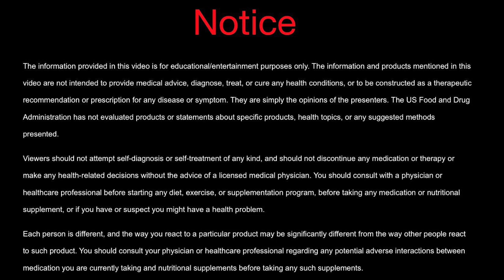Accelerated Health Radio Episode 5: ESS60 MyVitalC with Chris Burres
Some may call him a mad scientist but don't let his lab coat fool you. Chris is the owner of SES research, the first company to deliver carbon nano-materials and MyVitalC the world's first Nano antioxidant.  When Chris realized a Nobel Prize-winning chemical tested by NASA had been proven to almost double the lifespan of mammals, he decided to make ESS60 into a household item. he's now on a mission to help people live longer healthier and pain-free lives one dose at a time.
There are testimonials of ESS60 helping the following:
Longevity--Original rat study increased life span by 90%.
Better Sleep
Pain relief and arthritis.
 Improves joint flexibility
Better vision and macular degeneration
Hair growth and nails
Mental acuity
Blood pressure-- improves blood flow
Increased libido
Reduces inflammation, nerve damage
Improvement with dementia
Mental health issues have improved.
Protects nerves-protects and improves your brain's ability to communicate with your body.
Its antibacterial and antiviral.
Helps with kidney damage and can be given to your pets as well.
Helps with Type 2 diabetes
Supports weight loss
Reduces allergies
Improves immune function

You can also enjoy my Accelerated Health Bites on IHEART RADIO, Itunes,Stitcher, Pandora and all of your favorite Podcast channels.  I 5-10 minutes to discuss topics that you have asked for!

✿PRODUCTS DISCUSSED IN THE VIDEO AND MY FAVORITE PRODUCTS ✿
These are the products that my whole family takes on a daily basis. They are safe enough for children and the elderly to take.

The information provided is not a substitute for medical advice, diagnosis, or treatment nor is it to be construed as such. We cannot guarantee that the information provided reflects the most up-to-date medical research. Information is provided without any representations or warranties of any kind. Please consult a qualified physician for medical advice, and always seek the advice of a qualified healthcare provider with any questions you may have regarding your health and nutrition program.